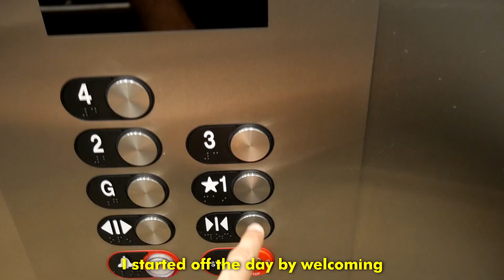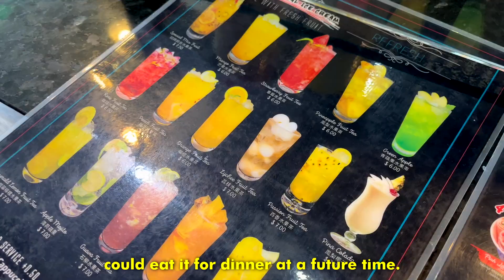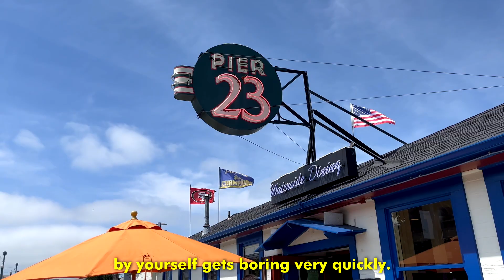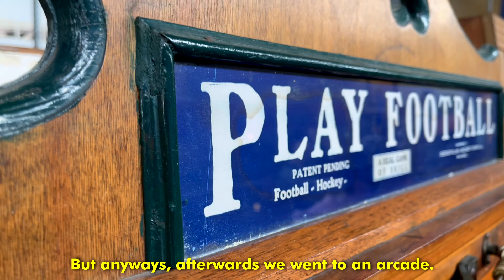Living Alone in San Francisco at 20 as a Software Engineer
Yes, I'm an intern but don't get hung up on that. I'm a software engineering intern living in San Francisco, and this is a pretty simple Saturday in my life. A nice basic vlog to entertain y'all. I'm still trying to think of good concepts for videos, so drop them in the comments if you have any ideas.